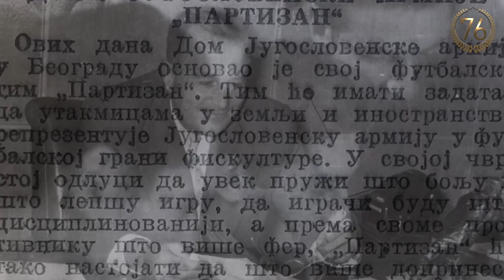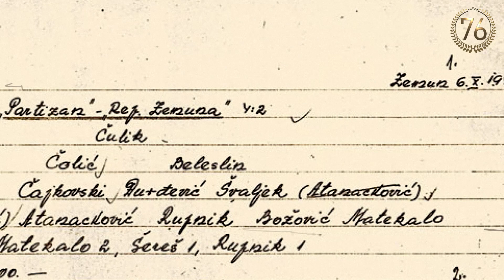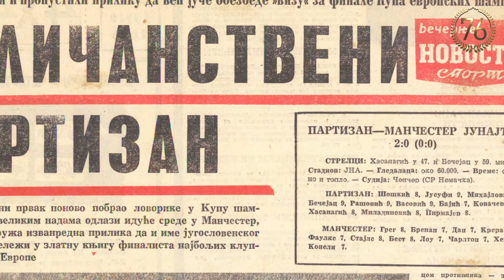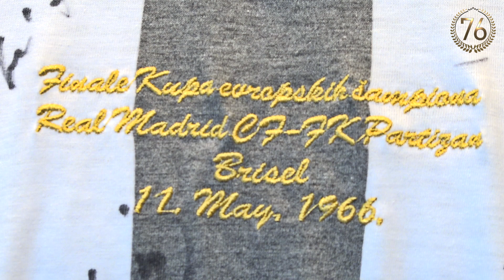PARTIZANOV MAGAZIN ©️ 76.ROĐENDANSKI SPECIJAL ®️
Deo Partizanovog Magazina posvećen 76.godišnjici FK Partizan
FK Partizan je srpski fudbalski klub iz Beograda i deo je JSD Partizan, osnovan je 4. oktobar 1945. god.
Osvojio je ukupno 46 trofeja, uključujući: 27 nacionalnih prvenstva, 16 nacionalnih kupova, 1 nacionalni superkup, 1 Mitropa kup i 1 Uhren kup.
Svoje utakmice od 1949. godine igraj na stadionu Partizana kapaciteta 29.775 mesta (popularno stadion JNA).Partizan je sa Sportingom igrao prvi meč ikada u Kupu evropskih šampiona 1955. godine, a bio je i prvi balkanski i istočnoevropski klub koji je igrao finale Kupa evropskih šampiona u sezoni 1965/66.Partizan je prvi srpski klub koji se plasirao u grupnu fazu Lige šampiona.
Partizan ima mnogo pristalica u svim ostalim bivšim jugoslovenskim republikama, kao i u srpskoj dijaspori. Navijači Partizana se nazivaju Grobari.